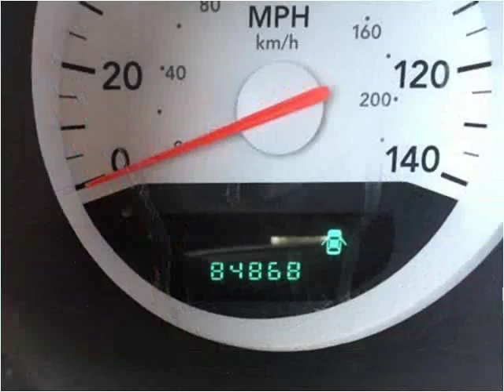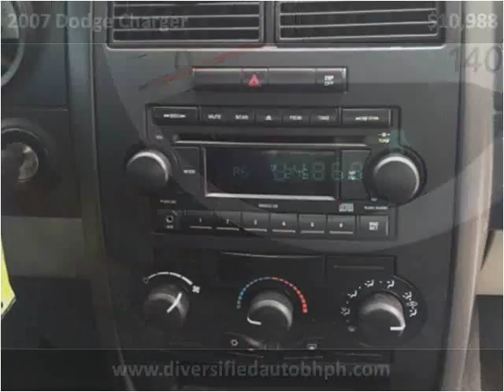2007 Dodge Charger Used Cars Cleveland OH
This 2007 Dodge Charger is available from Diversified Auto Sales.